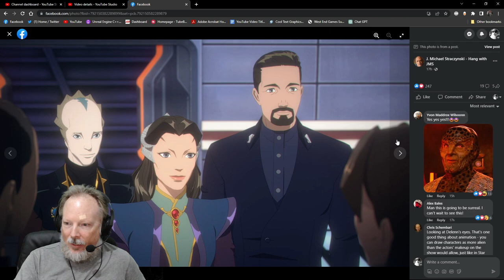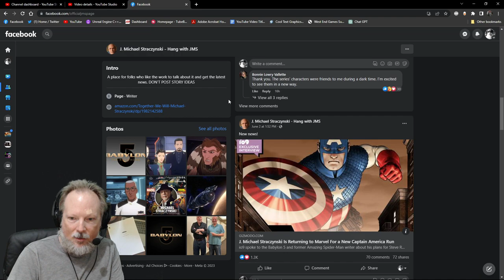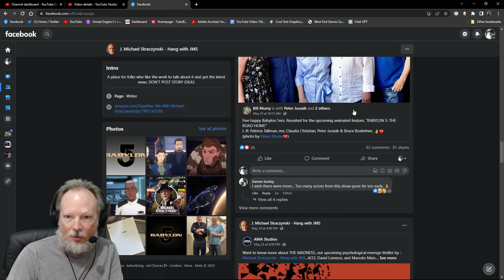First Look At Babylon 5: The Road Home Animated Film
J. Michael Straczynski just dropped some first-look images from his upcoming Bab5 animated film. Titled Babylon 5: The Road Home. Apparently Warner Brother's gave him permission to show the images on his social media after the recent Phoenix Fan Fusion convention. Can't wait to see the trailer and more!

According to the Hollywood Reporter, Babylon 5: The Road Home asks us to “Travel across the galaxy with John Sheridan as he unexpectedly finds himself transported through multiple timelines and alternate realities in a quest to find his way back home. Along the way he reunites with some familiar faces, while discovering cosmic new revelations about the history, purpose, and meaning of the Universe.”

Original Babylon 5 cast members include Bruce Boxleitner as John Sheridan, Claudia Christian as Susan Ivanova, Peter Jurasik as Londo Mollari, Bill Mumy as Lennier, Tracy Scoggins as Elizabeth Lochley and Patricia Tallman as Lyta Alexander.